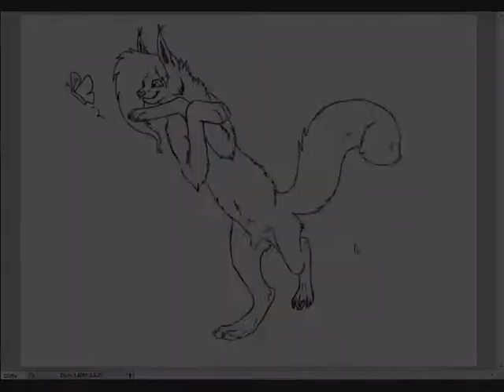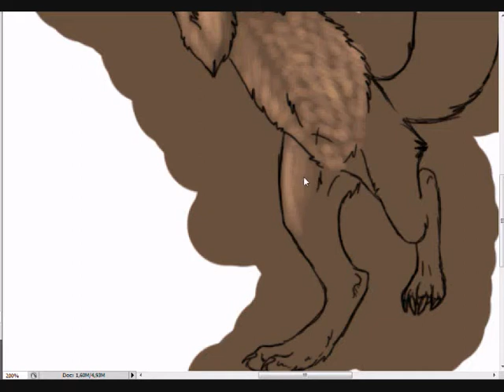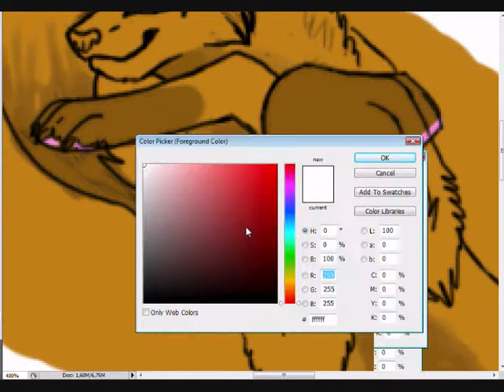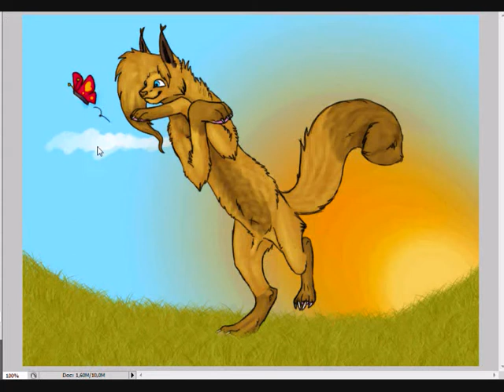Pumz is drawd